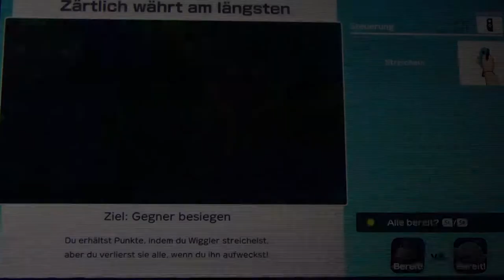SUPER MARIO PARTY #27 🎲 Geisterwald - Pfad der Prüfungen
Super Mario Party Part 27 Geisterwald - Pfad der Prüfungen